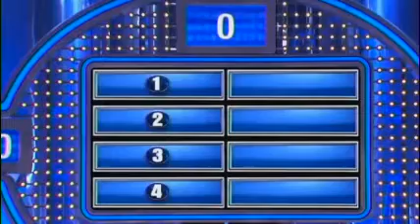Cuo-No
Survey Says